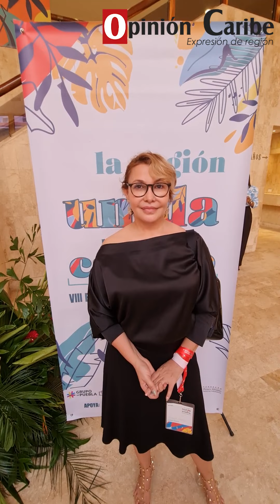EntrevistaOC a Patricia Caicedo en la instalación del grupo de Puebla